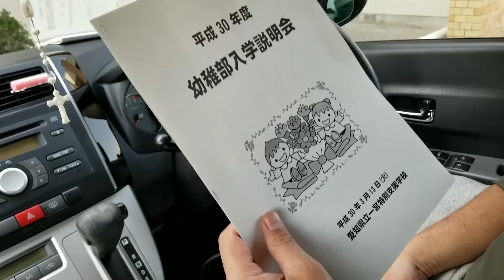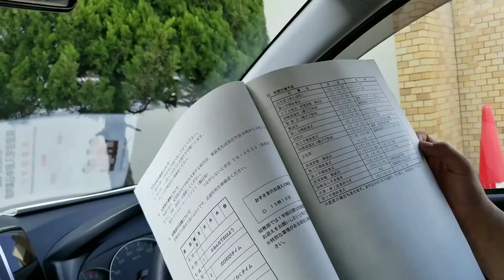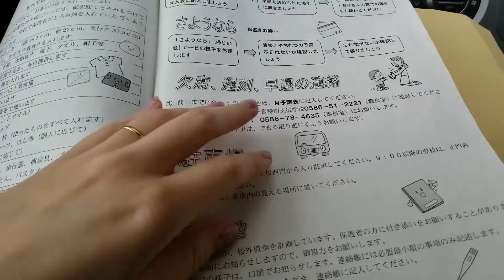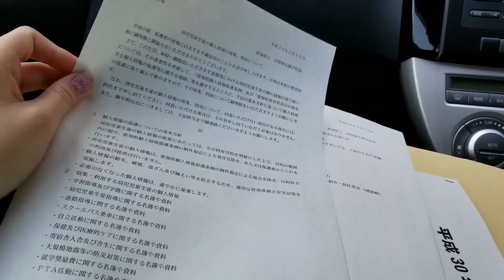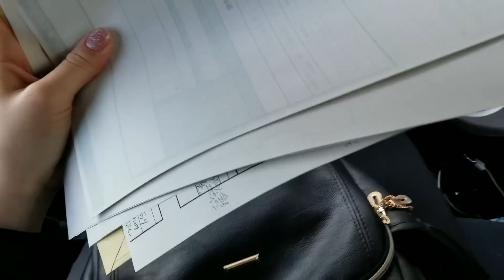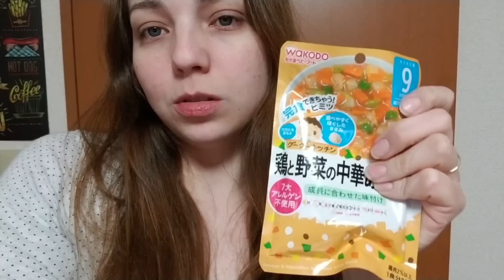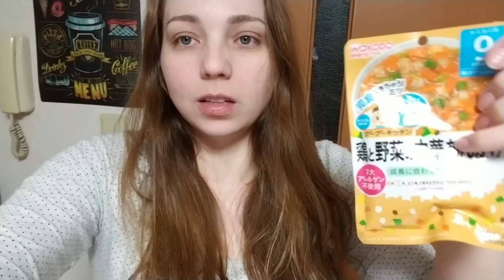Escola nova, meu carrinho